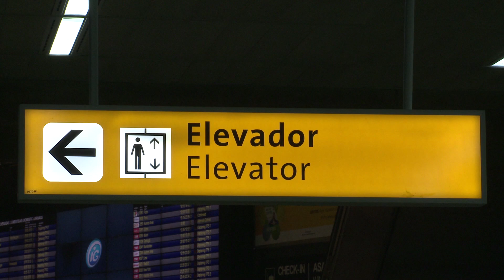Nova sinalização do GRU Airport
São 900 novas placas, mais de 700 iluminadas,  para agilizar o fluxo dos passageiros, em um dos maiores aeroportos da América Latina. Conheça as melhorias feitas na sinalização.